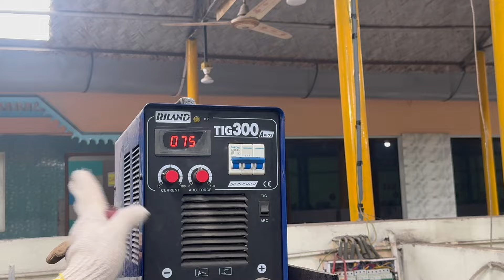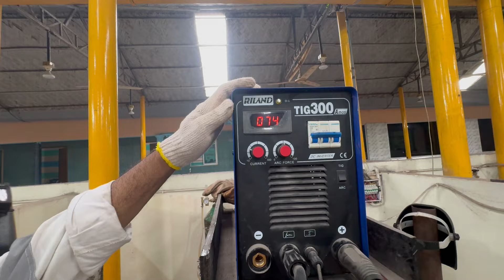আমি মাল্টি ওয়েল্ডিং কোথায় শিখেছি তার একটি বিবরণ ! ভর্তি চলছে যোগাযোগ ঢাকা , বাড্ডা ফোন 01778626688